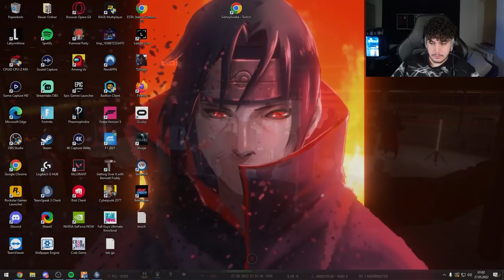MAHMOUD IST WIEDER DA! 😌 | Big Sosa - Part 110